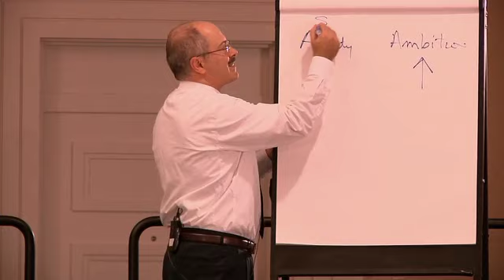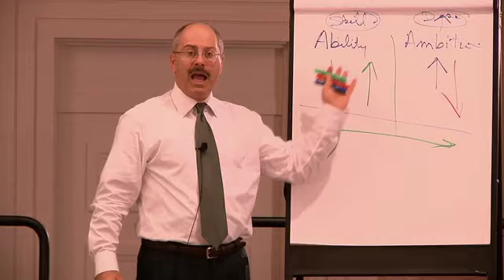02 12 CMREI EVENT BURLINGAME CA Day 1_Here is What You Missed_01